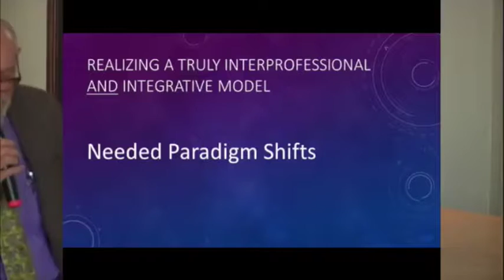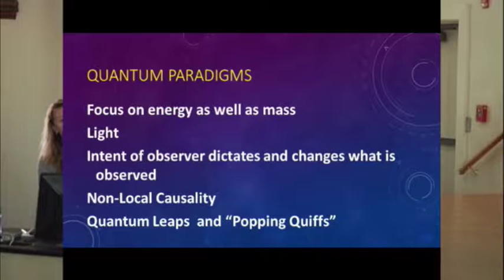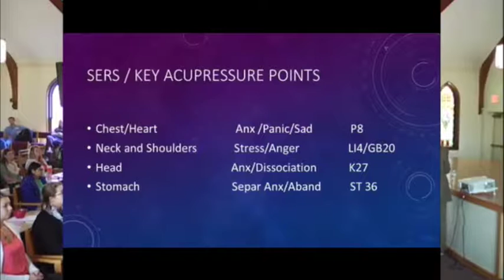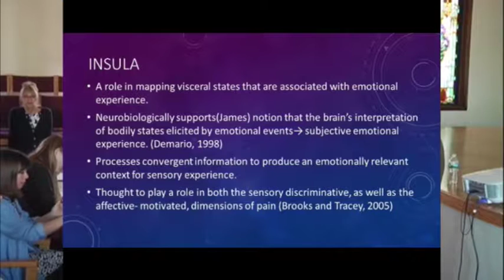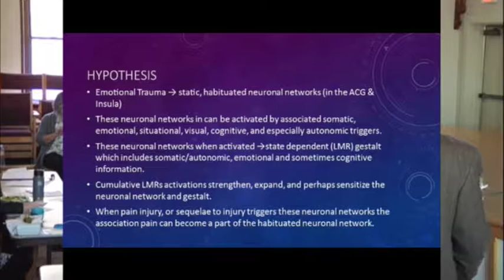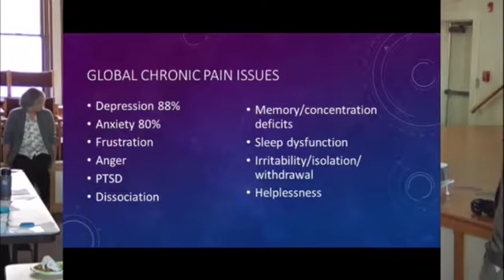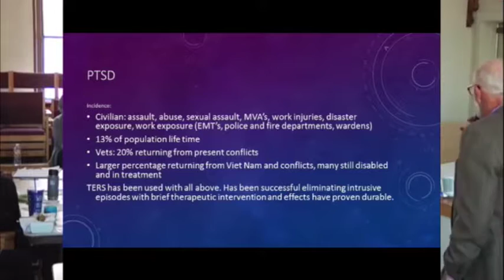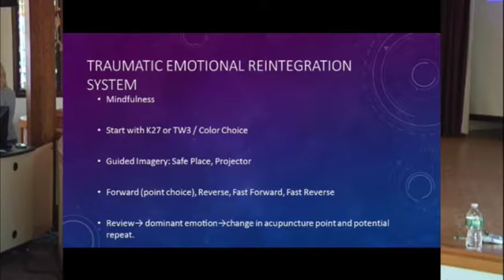UNE IPEC: New Frontiers in Melding East and West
An interactive discussion about needed paradigm shifts and evolving hybrid integrative intervention systems impacting chronic conditions.

Biography

Gregory Nevens, Ed.D, Health Psychologist, CAM Practitioner

 Dr. Nevens is a health psychologist with long term experience in integrated and integrative health care. He has spent most of his career embedded within and working conjointly with family practices and some specialty medical practices. Specialties are chronic pain and other chronic medical conditions. His work is based on the neuroscience regarding the etiology, maintenance and exacerbation of these conditions and influences of emotions and histories of emotional trauma. He has researched, developed, and utilized brief intervention systems which can directly impact areas of the brain involved in certain chronic conditions as evidenced in the neuroscience and has an extensive history of related national presentations and workshops.

Dr. Nevens is also a CAM practitioner, a member of the Board of Executives of the American Association of Integrative Medicine, and has contributed to the national certification exam and study course. His explorations have led to the conviction that specific energetic therapeutic modalities, complimentary to Western emphasis on mass, bridge the mind-body Cartesian split attending to both emotions and soma. Through ancient intervention systems in conjunction with modern technology, the core emotionally traumatic foundations of multiple chronic conditions can be impacted along with more traditional symptom reduction protocols. Dr. Nevens has developed other issue specific protocols for PTSD, anxiety, panic, and other emotional states using color electroacupuncture which are proving highly effective.